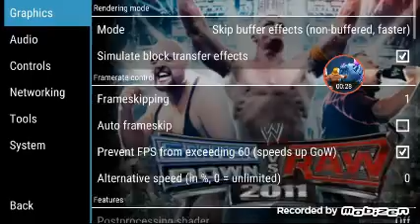Best Setting For Svr 2011 ppsspp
guyz really this is best setting for svr 2011 ppsspp i hope that this will work